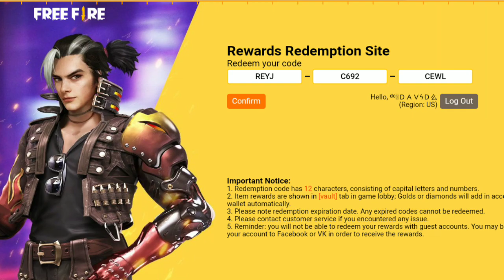🔴NUEVO CÓDIGO GLOBAL! CANJEA & RECLAMA LOS PREMIOS EXCLUSIVOS! [17 MAYO 2021] EN FREE FIRE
🔴CÓDIGO🔴
REYJ-C692-CEWL

💎QUIERES DI4M4NT3S GR4T¡S + PASES DE ELITE GR4T¡S ? ENTRA AQUÍ 💎 💎

¡ÚNETE A MI COMUNIDAD DE FACEBOOK!
⚡ID: 1471762⚡